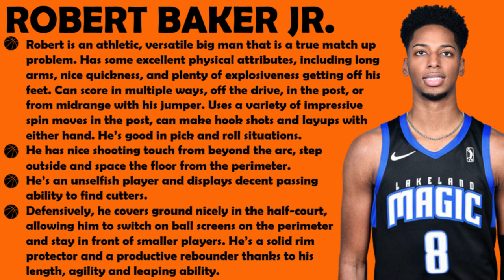Robert Baker Jr. Scouting Report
00:18 Post Up
00:52 Face Up
01:17 Finishing
01:49 Cut To The Basket
02:43 Pick And Roll
05:41 Alley Oops
05:58 Offensive Rebound
06:47 Transition
07:29 Mid-range Shots
07:49 Fadeaway Jumpers
07:56 Spot Up 3P Shots
08:14 Pick And Pop
08:29 Assists
08:36 High Post Assists
09:17 Low Post Assists
09:31 Assists on Transition
09:47 Defense
09:56 Steals
10:47 Blocks